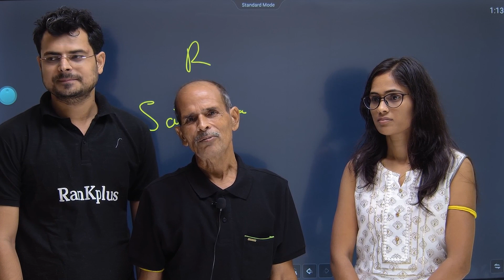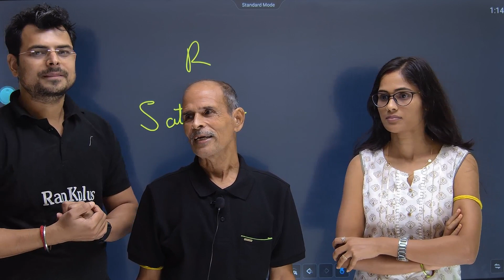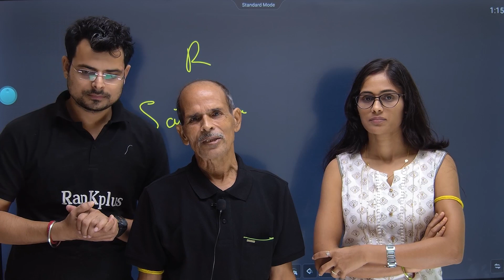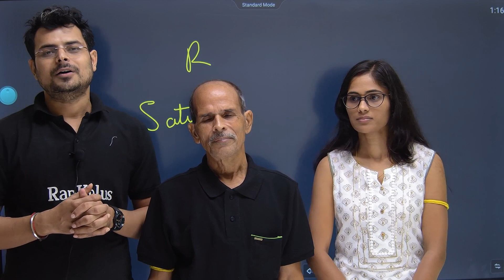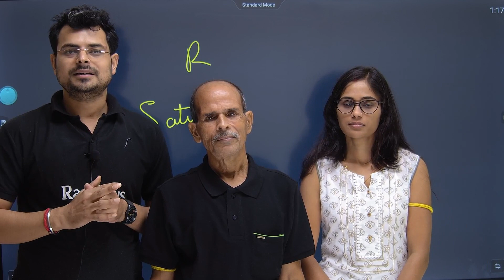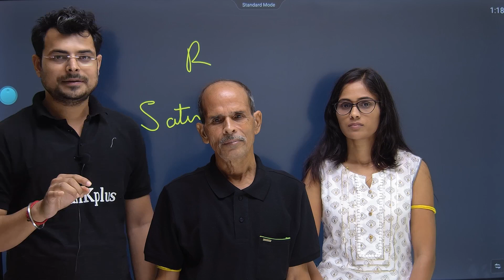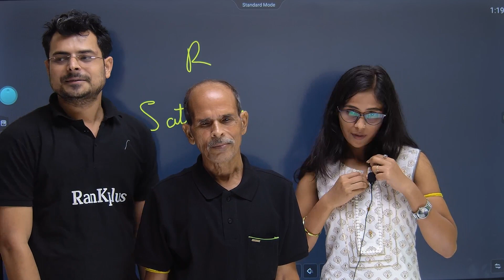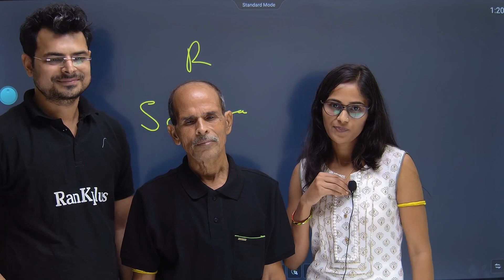Papa G office me aaye hain🎉😍| Chandan Mlt sir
In this video explained about persional vlog, Chandan Mlt and Lab technician mcqs, this mcqs series will help you in the Lab technician exams, Lab technologist exam, lab assistant exam, lab supretandant exam, sgpgi exam, pgi chandigarah, AIIMS exam, RPMSC exam, etc.